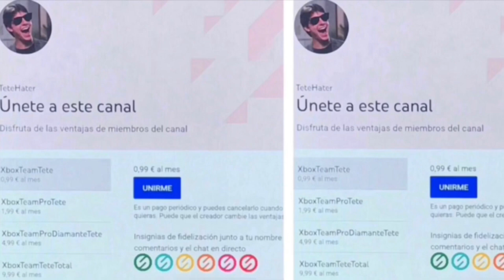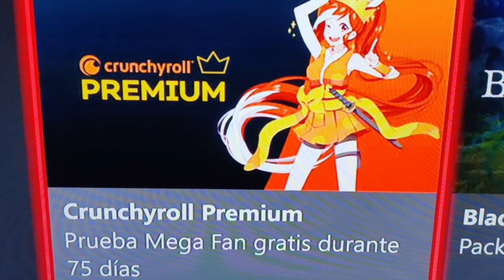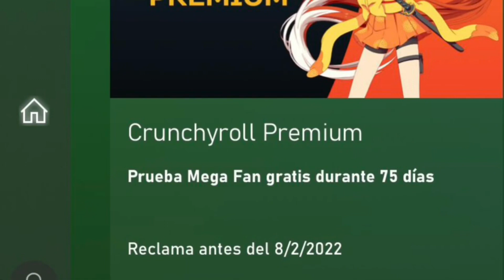¡¡¡Ya Disponible Los REGALOS Xbox!!!